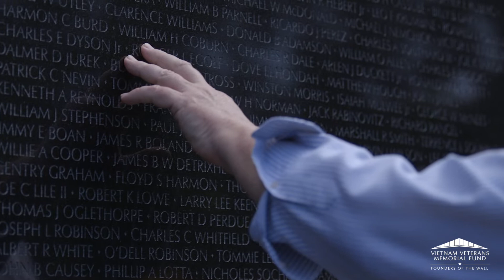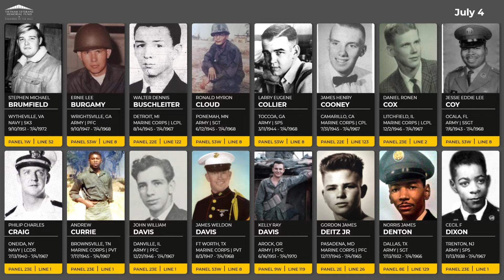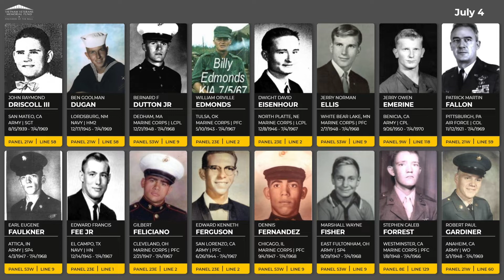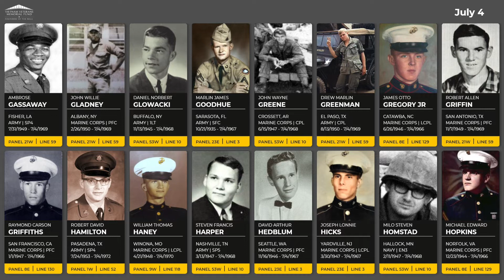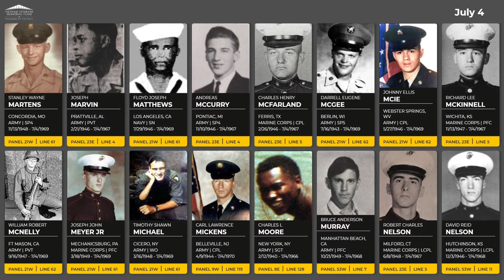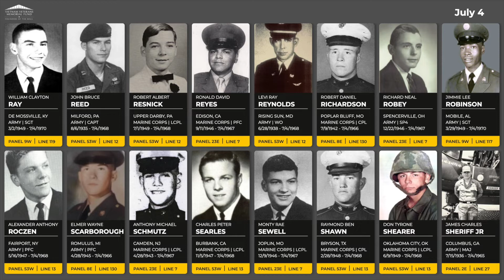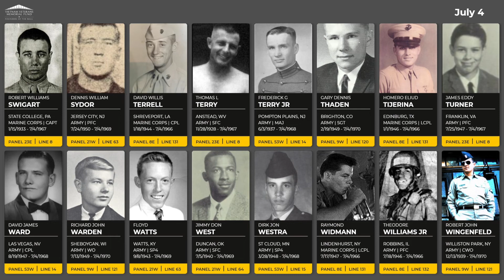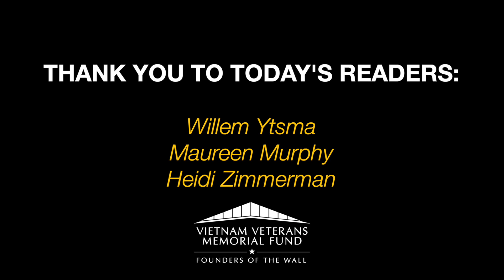Daily Virtual Reading of the Names: July 4